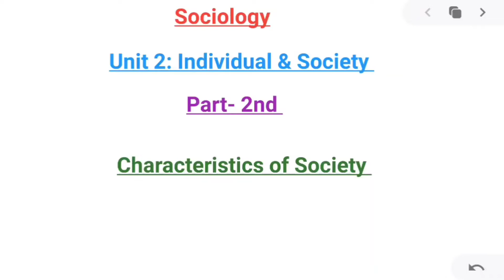Characteristics Of Society .Part2 of Individual &Society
Sociology -Characteristics Of Society.

Part2 of Individual &Society